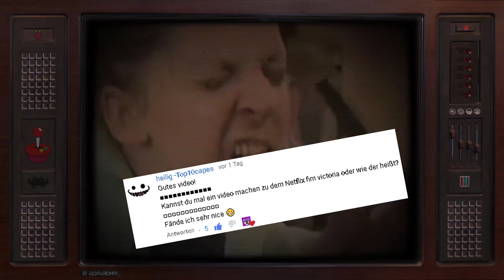Estefania Gutierrez Lázaro †27 November 1992 | Die wahre Gruselige Begebenheit!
Veronica ist ein Netflix Horrorfilm über ein Mädchen das vom Teufel besessen ist. Estefania Gutierrez Lázaro war die wahre besessene, sie verstarb auf unerklärliche Weise. Bis heute gilt dieser Fall als mysteriös so wie gruselig zu gleich, die Spanische Zeitung berichtet davon. Der Polizei Bericht bestätigt Paranormale Aktivitäten!

Könntet ihr mir helfen, dieses Video auf Whatsapp, Facebook oder Twitter zu verbreiten und es mit euren Freuden zu teilen?

▬ Social Media ▬▬▬▬▬▬▬▬▬▬▬

Ich heiße Abraham und nutze Gruselige, Schockierende, Paranormale Bänder aus überwiegend Russland, Ukraine!

An meinen Akzent hört man das Rrrrh* raus, nicht wundern bin Russe.

Klicke nicht auf meine Videos wenn du Panik Attacken und Schock Momente erleben möchtest!

Ich warne dich, mein Kanal hat wirklich Alptraum Potential. Deswegen überlege dir 10 mal ob du meine Videos schauen möchtest.

Einige Bilder & Videos, die in den Videos verwendet werden, sind nicht mein Eigentum!